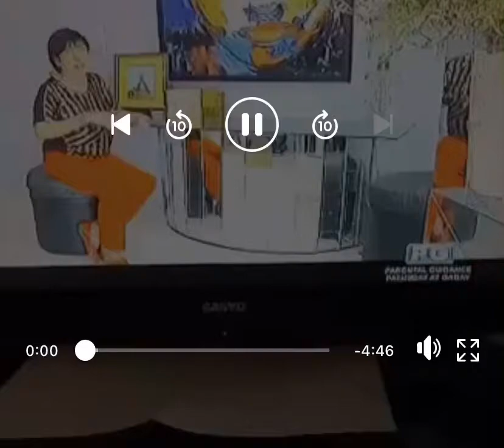DELICIOUSLY YOURS AT RICKY REYES SHOW